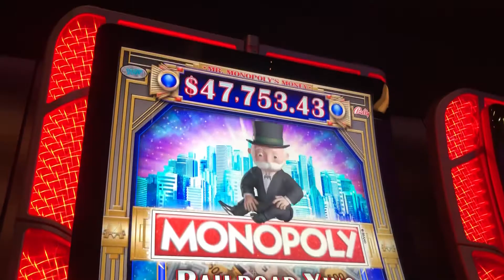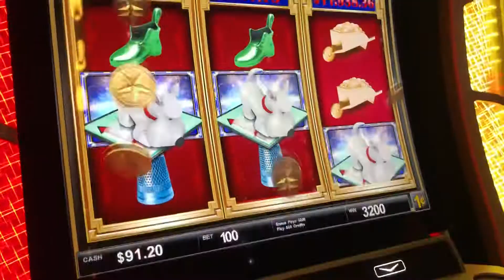Harrah’s Cherokee NC Monopoly Slot Machine Feb. 2021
This is my Wife playing a Monopoly slot machine 🎰. She won free spins. The bonuses on this slot machine are very entertaining to watch. 😀😀😀